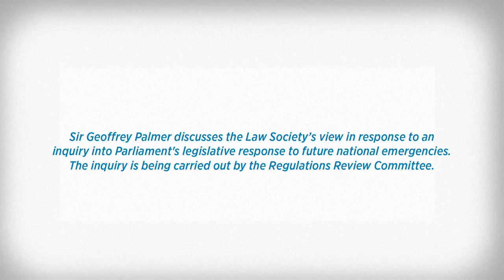Law Society News Background: inquiry into future national emergencies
Sir Geoffrey Palmer discusses the Law Society’s view in response to an inquiry into Parliament's legislative response to future national emergencies. The inquiry is being carried out by the Regulations Review Committee.

Together with James Wiling, Sir Geoffrey Palmer delivered the Law Society’s stance before a Select Committee hearing on 22 October 2015.